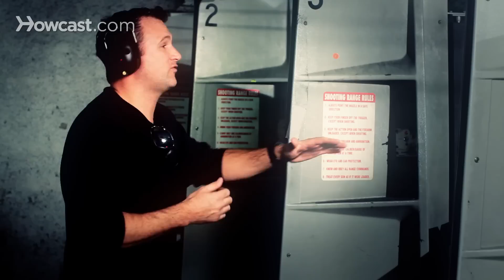11 Shooting Range Safety Tips | Gun Guide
Today we're going to discuss some shooting range safety tips.

The first thing you want to think about when you're going to the shooting range is to make sure that you're not drinking any alcohol or under the influence of any type of prescription or recreational drugs.  It's very important.  You want to have a good sound state of mind when you're shooting.

The second thing, it's very important.  Ear protection and eye protection.  It's very important to wear these when you're shooting to protect yourself from any flying debris, loud noises and stuff like that.

Once you get out to the range you want to remember to always keep the muzzle of your gun pointed in a safe direction.  The gun is always loaded.  You've got to treat it as such.  And you never point a gun anywhere but down range.

You also want to keep your finger off the trigger until the moment you are ready to shoot.  When you're lining up, you keep your finger straight.  Ready to pull that trigger, that's when you put that finger on that trigger and you pull the trigger.

When you're not shooting you want to keep the action on your gun open and the gun unloaded.  It's very important to avoid any type of accident.

You also want to know your fire arm and your ammunition.  You want to be familiar with your gun.  How to fix it if there's a problem.  Make sure you have the right ammunition for the gun.  You don't want to have any problems.  You can jam up a gun really good with the wrong ammunition or potentially cause a problem that could injure or kill someone.

It's a good idea to have one caliber of ammunition in a gun at a time.  That way you don't get confused and maybe accidentally add the wrong ammo to a gun, once again causing a serious problem for your gun.

You've got to know and obey all the rules and commands of the particular range you're at.  Most ranges will have a set of rules and directions posted.  Just read them over.  Know the specific rules for that place.  They're going to explain everything to do to be safe at the range.

Also when you're on a firing line, if there's any problems, you have a jam, if there's a range officer, just raise your hand.  Don't turn around with your gun and start pointing your gun around.  Raise your hand.  Someone will come over and help you if you need assistance.

Also, you never, ever, ever go down range until the firing has stopped.  If there's a range officer, they'll usually blow a whistle or sound a horn and everyone will put their guns down.  And then if you need to go down range to change targets or to pick up something that was dropped, you can do so at that time.

Lastly, it's just very important to remember, treat every gun as if it was loaded.  No matter what.  If you know you unloaded it, treat it as if it was loaded because you never can be too careful and mistakes do happen, accidents do happen, and we want to avoid that.

And those are some range safety tips.